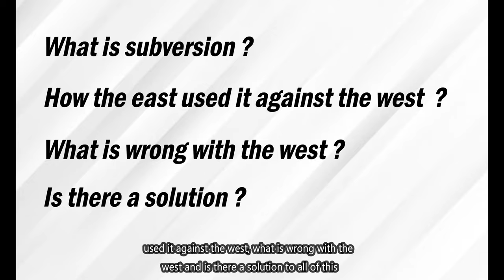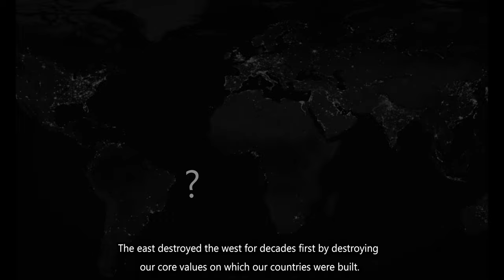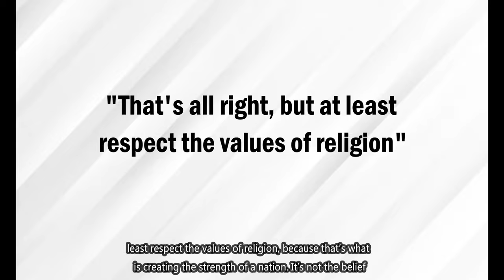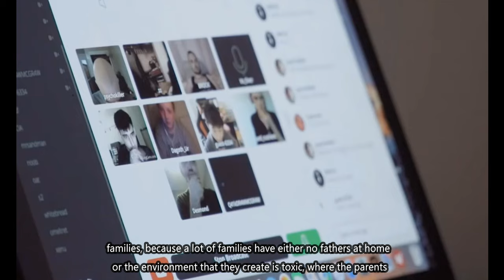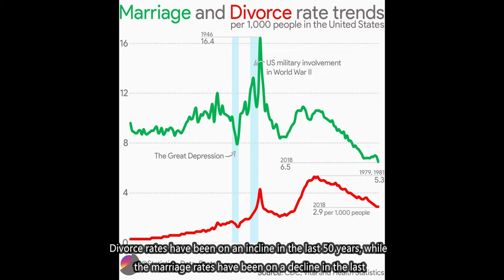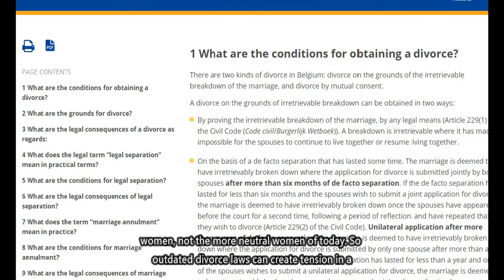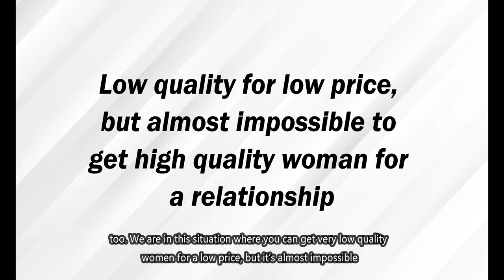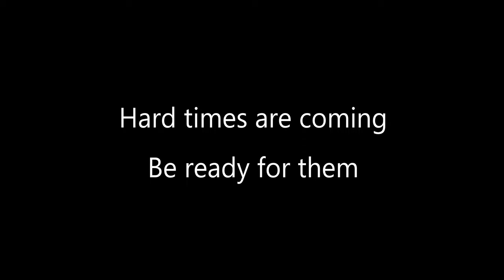This is Why The West Will Collapse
In history there is a cycle that goes like this:
Hard times create strong men
strong men create good times
good times create weak men
weak men create hard times

At the end of world war II easy times began. While times got easier and easier, we started seeing the rise of feminism. We finally lived in peaceful times so women decided they wanted to take over the man's job and be independent. This can only work during easy times. We started seeing a feminization of the western world making it weak. We started seeing the introduction of various technologies making our life easier and making us dependent and weak.

P*rn, video games, social media, tinder, amazon, uber eats,... everything making our lives easier, but making us weaker. If it makes us weaker and weaker with the years, doesn't it scare anyone for our future. Tinder destroying relationships to make a profit. Families getting destroyed, men being taken out of the household and replaced with the government, religion dissapearing and getting replaced with degeneracy and atheism.

Family and the values of religion create the strength of a nation, so if those are dissapearing, what does that say about our future ?

There's a process called subversion that is happening in the west right now. This is a war strategy where you destroy a nation from the inside. You do it by manipulating and instilling self destructive habits and values into them. The younger generations of students in the west have become weaker and weaker every year on every aspect and it will cause the downfall of the west.

This video will cover:
What is subversion ?
How did the east used it against the west?
What is wrong with the west ?
Is there a solution to all this?

Contents
00:00 Intro
01:59 What is Ideological Subversion
07:54 Why is Subversion so Powerful
09:04 How do they destroy
our Nation from the
Inside ?
10:19 The education system and worthless academia
17:09 The New Gods of the West
18:53 Why Religion is good and
why Atheism s*cks
19:47 The Mass Castration of Men
23:14 Destruction of the Family,
men and the Consequences
25:38 Why does Homosexuality go up ?
27:07 Masculine political power vs
Feminine political power
30:02 What destroys Marriages ?
33:41 1) Women's financial power & Education
36:34 2) Wrong understanding of
the Masculine & the Feminine Energy
38:36 3) Outdated Divorce Laws
40:47 4) Sexual history of women & Female promiscuity
42:59 5) Famiiliarity & lack of Mystery
44:01 The F*cked up dating Market
46:32 Western Countries are
becoming too Tolerant
47:44 Why Intolerant countries always win
48:39 Why Equality between Men & Women is not good for Relationships
51:21 The Fall of the West
55:05 What does our Future look like
and is there a Solution?